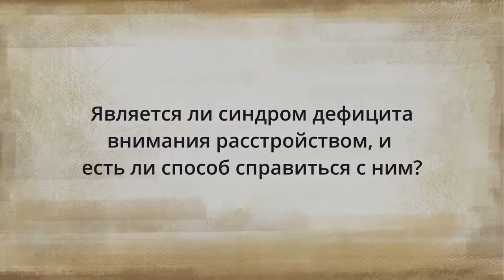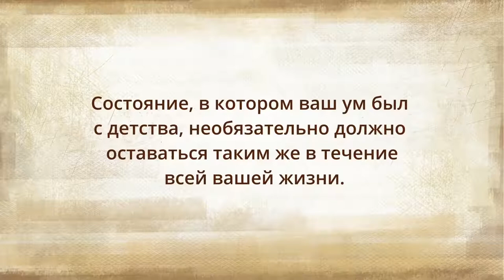Садхгуру — Что делать, если все время отвлекаешься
Садхгуру не хотел учится, но любыл концентрироваться.
Как часто мы теряем сосредоточенность,
как легко отвлекаемся и не можем собраться...
Решение этой проблемы есть.

Состояние несчастья — это более серьезная проблема, чем любая компульсивность!

Если вы умны, вы всегда будете помнить свои неприятные переживания без обиды или гнева — так, чтобы никогда больше не оказаться в подобной ситуации.
Карма похожа на мешок картошки. Чем глубже вы "зарываете" свою кармическую "картошку", то есть накопленные навязчивые склонности, — тем больше их вырастет. Садхана заключается в том, чтобы "доставать" и "высушивать" эту "картошку" до такой степени, чтобы она не смогла "прорасти" снова. Если вы посвятите себя достаточно интенсивной садхане, то, когда вы вернётесь в мир, вы увидите, что много простых проявлений вашей компульсивности просто исчезнет. Но вам предстоит "выкопать" еще много кармической "картошки".
Если одна и та же кармическая "картофелина" прорастёт снова, то из нее получится еще много новых "картофелин". Допустим, у вас было 5 минут интенсивного переживания боли или страха. Всего 5 минут болезненного или отвратительного опыта. Но эти 5 минут могут разрастись так, что определят всю вашу жизнь. Куда бы вы ни пошли, вы будете говорить и думать только об этом. Вы закопали свою кармическую "картошку" — и её стало ещё больше. Одна "картофелина" превратится в миллион таких же отвратительных "картофелин". Теперь же "высушите" их и сложите отдельно — пусть будет, это отличный опыт. Даже если вы пережили действительно болезненный опыт, это всё равно станет отличным опытом. То, чему вы научились в неприятные моменты вашей жизни, — бесценно! Только глупец старается забыть.